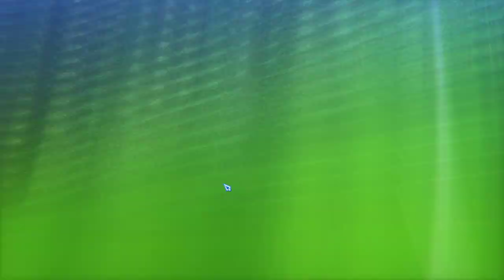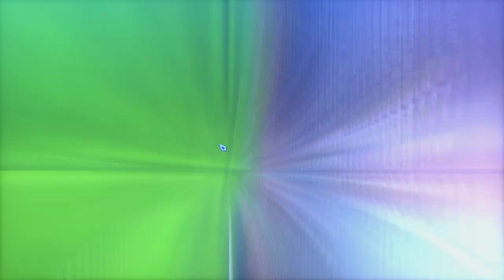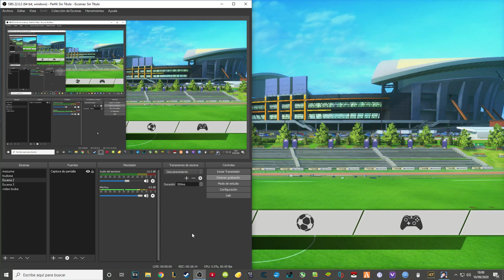TUTORIAL COMPLETO de BLOQUEOS | Captain Tsubasa Rise of New Champions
Espero que os guste y os sea util.